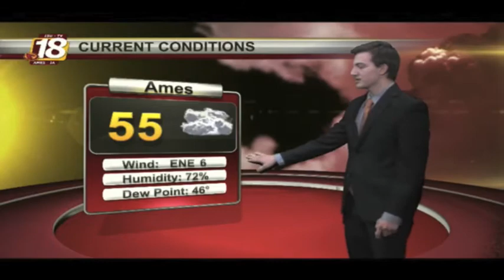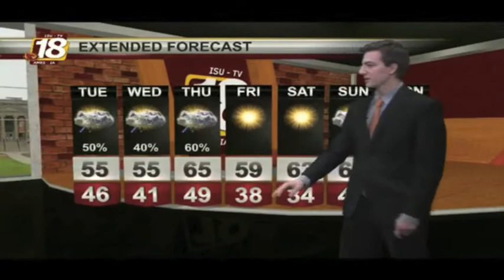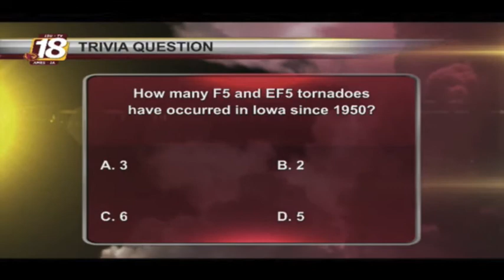Cy's Eyes on the Skies: Monday, April 6th, 2015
Host: Zane Satre
National: Sam Gabrielli
Iowa: Brandon Libby